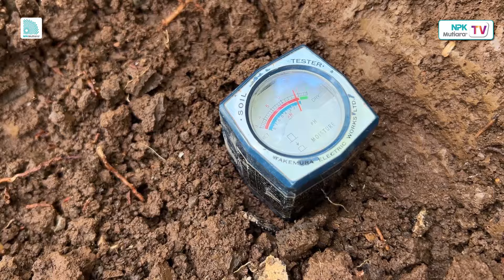Arahan Profesional Untuk Desa Yang Menghutankan Durian | JelajahTani #148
Sahabat Mutiara,

Pak Catur bersama Profesor Amin mengunjungi Desa Brongkol dimana durian mereka dihutankan. Pohon durian tersebut sudah berumur puluhan tahun.

Karena sudah berumur panjang, arah tumbuh kembang durian ini sudah tidak diketahui, seperti pohon durian yang sedang di analisa bersama bahkan tidak terlihat lagi arah tumbuh akarnya.